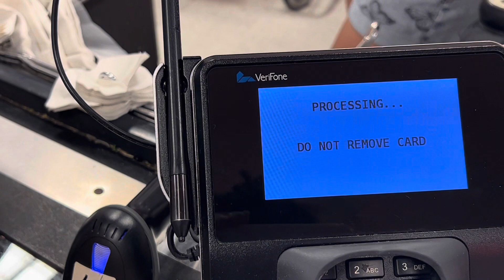Nou pral nan marche avem guys vlog haitiancreator #